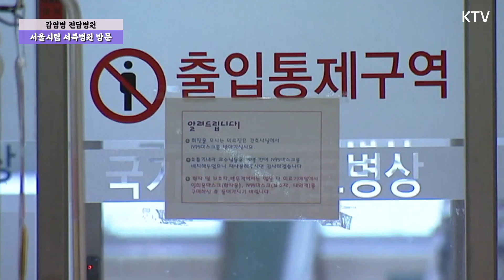앉는 것은 사치다! 즉석 스탠드 미팅의 현장은?! 박찬병 서북병원장 曰 “감염병 전담병원엔 ‘이것’이 없다” 서울시립 서북병원 현장 김부겸 총리 방문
8월 31일, 서울시립 서북병원을 방문한
김부겸 국무총리

공공의료를 담당하는
중추기관으로 자리매김한
감염병 전담병원!

'의료현장의 어려움’과...
‘국민 안전’을 모두 고려!

박찬병 서북병원장이 직접 전하는
현장의 목소리는?!